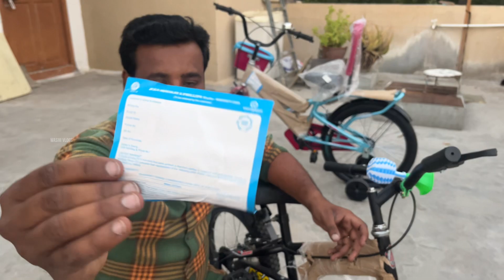Cycle வாங்குவது எப்படி | Best cycle for kids | How to buy cycle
Thanks u my dear brother & sisters